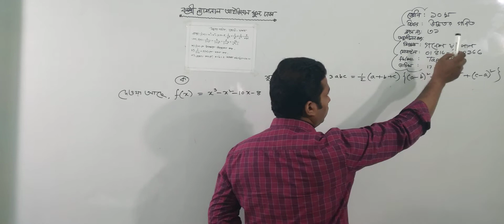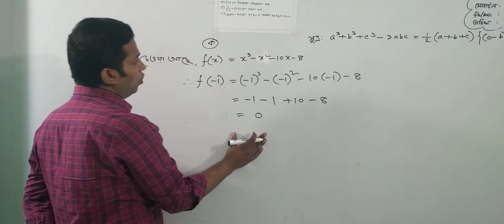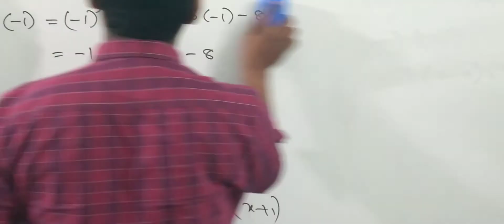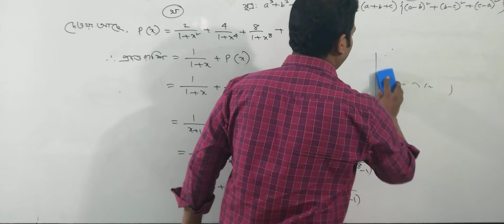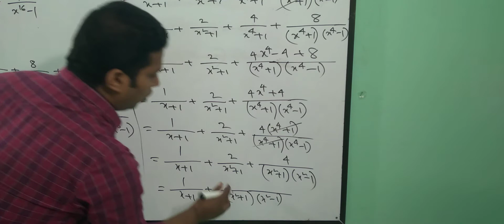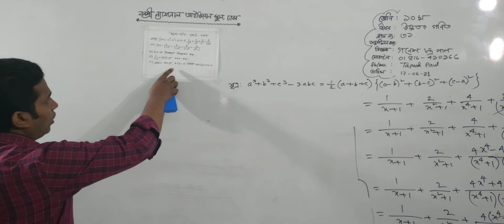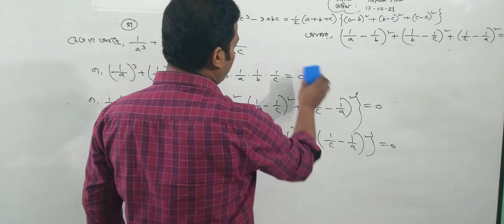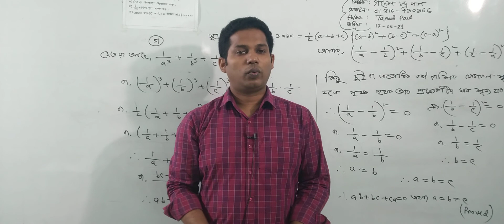দশম শ্রেণির উচ্চতর গণিত, ক্লাস নং-৩১, আলোচ্য বিষয়: অনুশীলনী-২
অর্ধবার্ষিক-২০২১
শ্রেণি: দশম
বিষয়: উচ্চতর গণিত
ক্লাস নং-৩১
আলোচ্য বিষয়: অনুশীলনী-২
শিক্ষক: জ. গণেশ চন্দ্র পাল